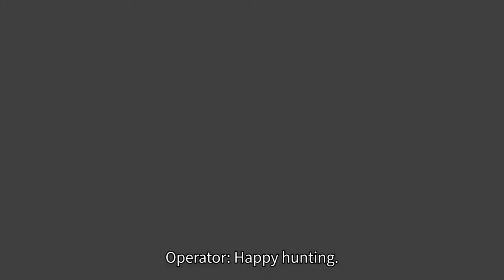COUNTER SIDE Versão SEA Trailers e Introdução de Personagens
LANÇAMENTO ABRIL

also available at Google PlayStore